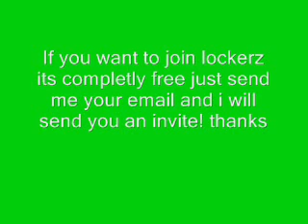LOCKERZ (WHERE YOU WIN FREE STUFF) NOT A SCAM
Just send me your email and i will send you an invite to win  all these cool prizes